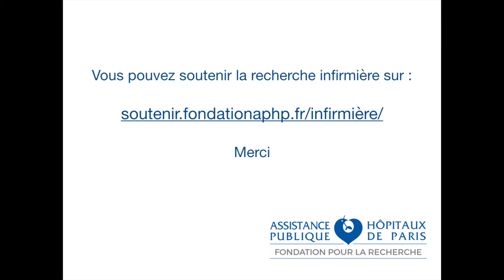Judith Leblanc, son projet de recherche paramédicale entre Paris et Montréal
Judith Leblanc, infirmière à l’AP-HP, expérimente depuis Montréal mais avec le soutien de la Fondation, de nouveaux dispositifs de dépistage du VIH. Retrouvez son témoignage.